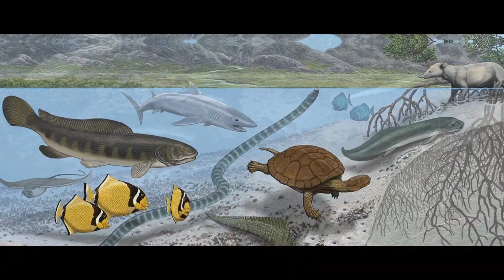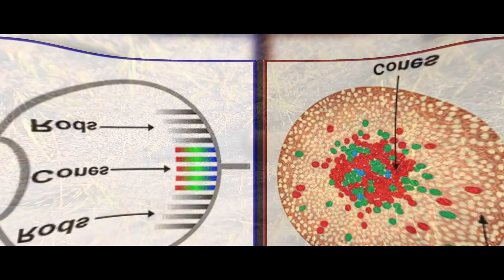Komodo dragons catch and swallow live boars…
Komodo dragons are ruthless and intimidating. The name “dragon” is perfect for this largest living lizard on Earth. The Komodo dragon is the champion of monitor lizards in terms of size and disgusting eating habits. And in today's video, I will tell you the most interesting facts about the largest modern representative of the order Squamata.